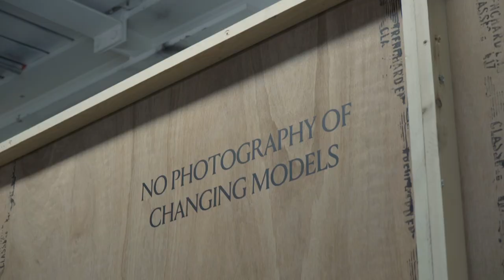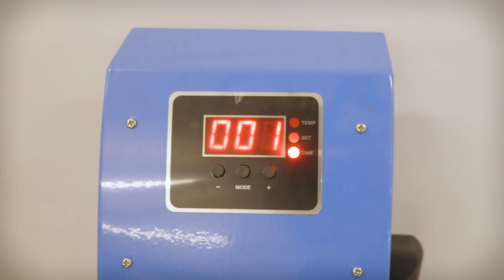Doctor Who at London Fashion Week 2018 | Fyodor Golan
From catwalk to retail, see how Doctor Who inspired London-based fashion designer duo, FyodorGolan for their exclusive range in Selfridges.